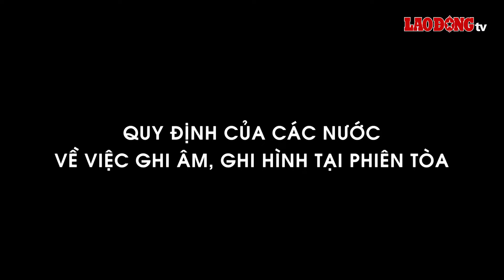Chánh án Nguyễn Hòa Bình nêu lý do phải cấm ghi âm, ghi hình tại tòa: Tránh vi phạm quyền con người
BÁO LAO ĐỘNG | Lý giải về việc cơ quan báo chí bị hạn chế quay phim, ghi hình tại phiên tòa, Chánh án Tòa án Nhân dân tối cao Nguyễn Hòa Bình cho rằng, việc ghi âm lời nói, ghi hình ảnh chỉ được thực hiện khi chủ tọa phiên tòa cho phép nhằm đảm bảo cho các cơ quan tiến hành tố tụng tập trung cao nhất cho quá trình xét xử, không phải để làm hình ảnh trước truyền thông.

* Đường dây nóng: 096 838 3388